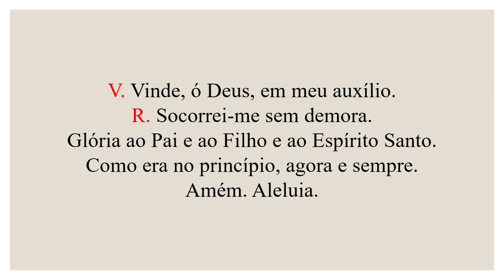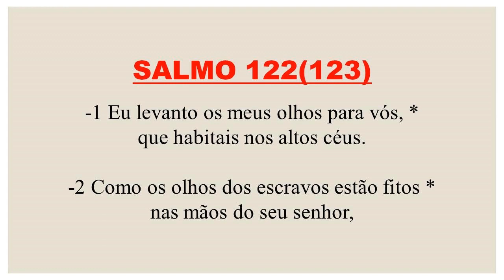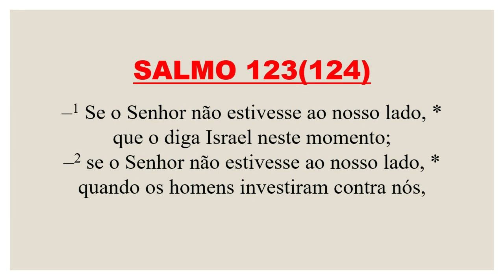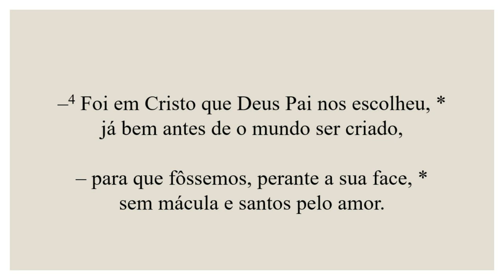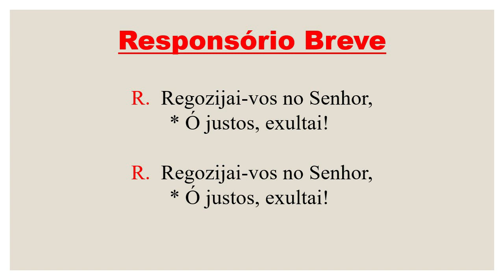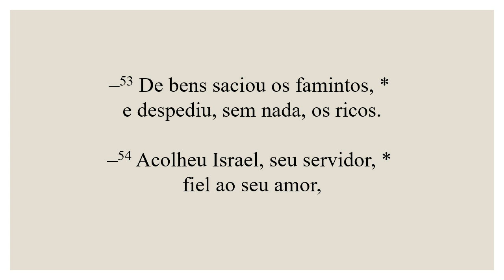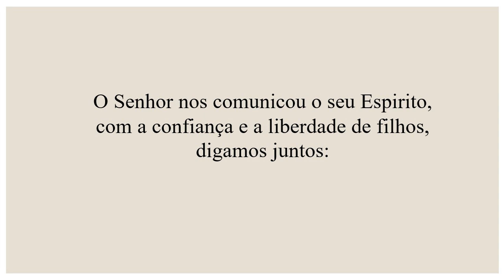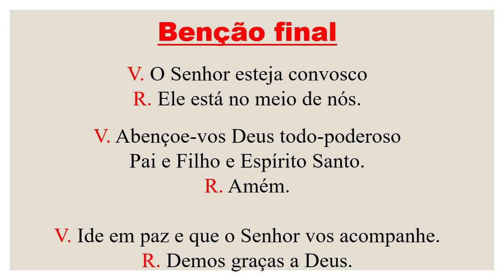Vésperas- 03 de Outubro de 2022| 27ª Semana do Tempo Comum| Santos André, Ambrósio e companheiros